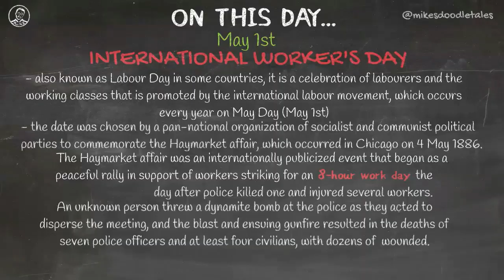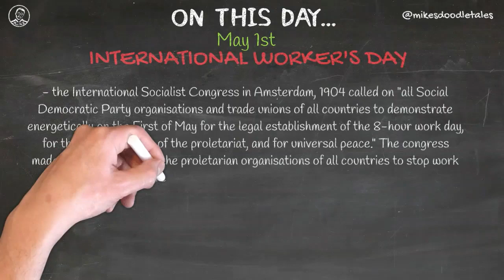On This Day... - May 1st - International Worker's Day | Labour Day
May 1st - International Worker's Day